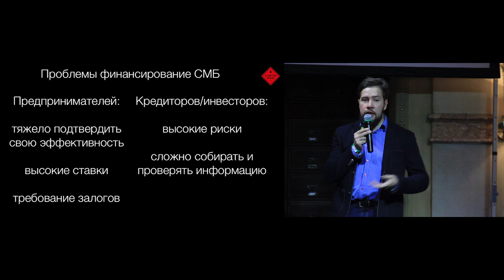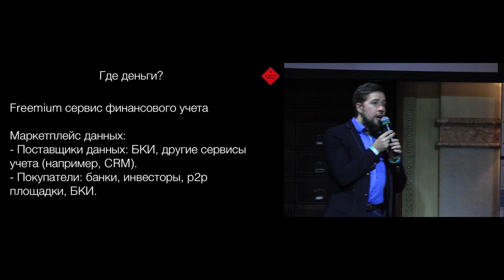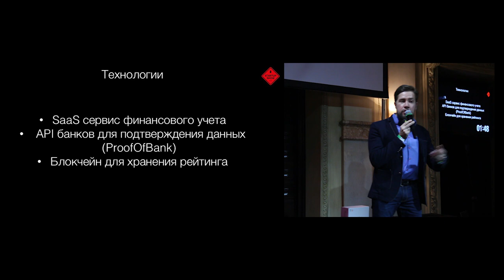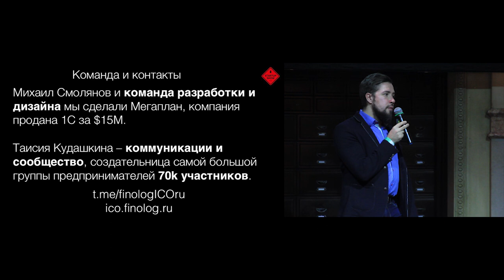ПОТАПЕНКО, РЫБАКОВ, АЛЕХИН - В ВОСТОРГЕ - ЭТО ЧУДО!